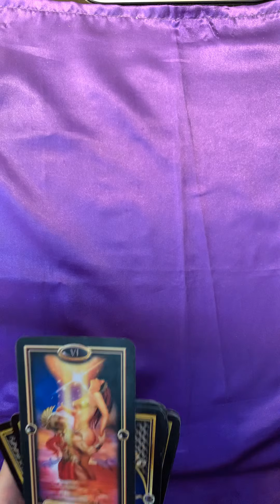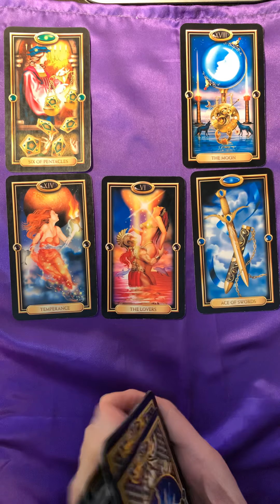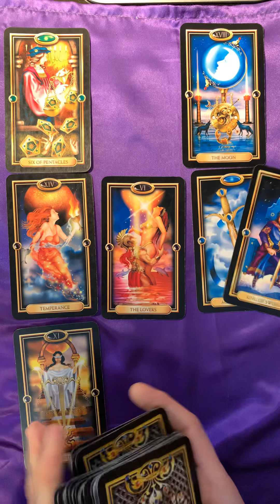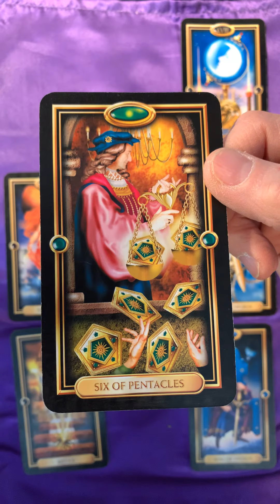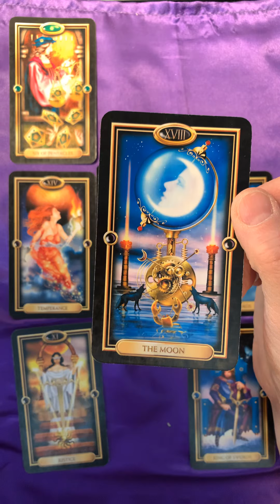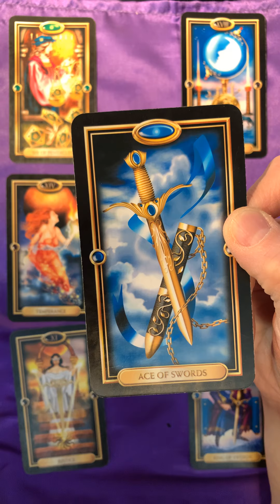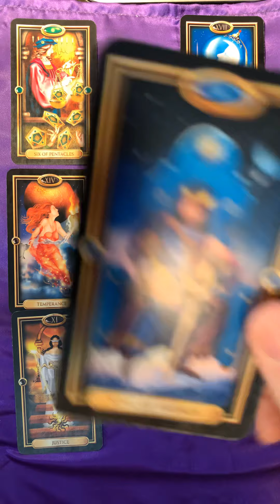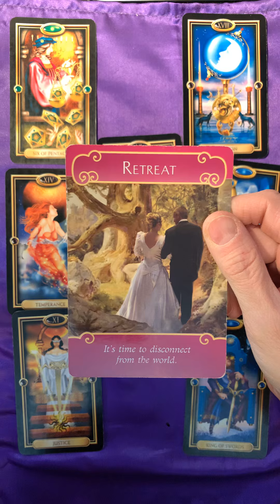Aries ♈Deep LOVE and CONNECTION 💕♈️💚 March 2020 Love Tarot Reading